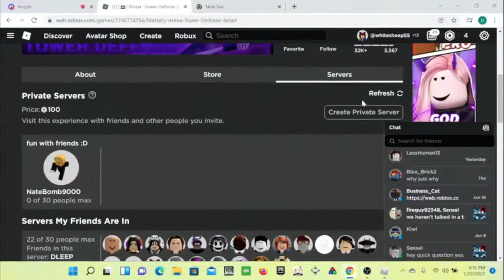Playing Arena Tower Defense Funny Moments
i am playing with my friends